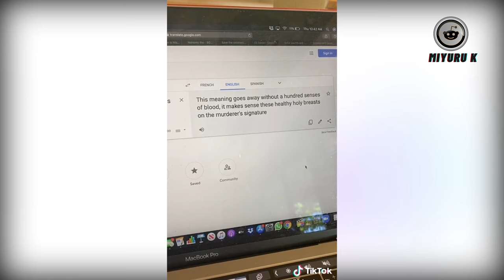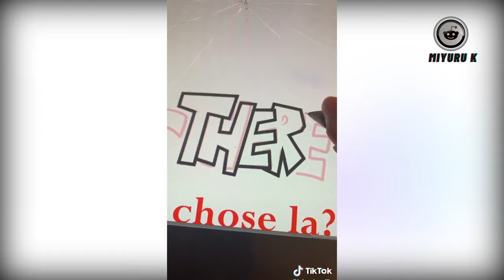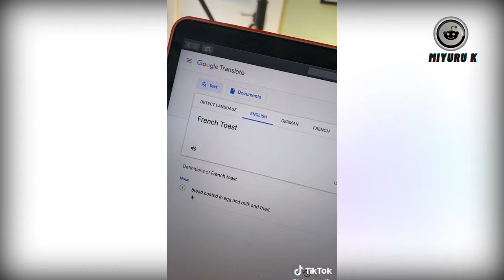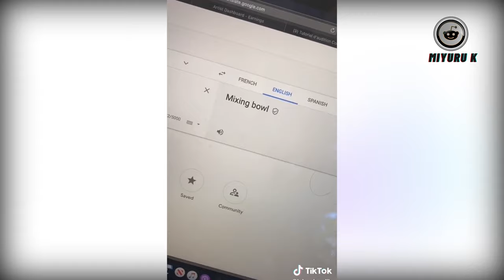loic suberville funny tiktok memes collection 😅 French vs English 1 - 10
French vs English funny tiktok memes

COPYRIGHT ISSUES: If you see a clip that you own that you did not submit or give consent for use, we have likely received false permissions and would be happy to resolve this for you!